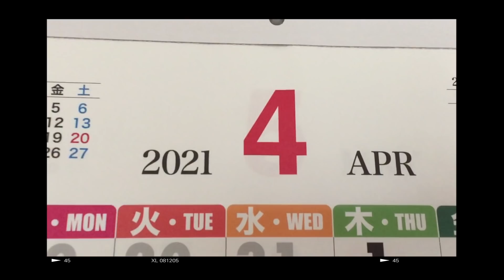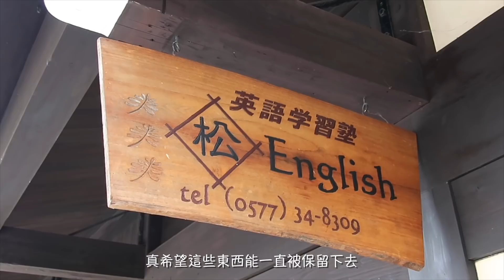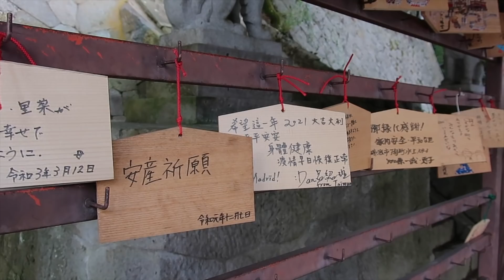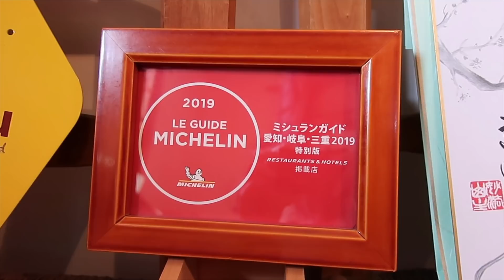我的高山輕旅行(下）/江戶時代開業餐廳 /豐盛的日式早餐/ 宮川朝市/高山祭的八幡宮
Hello!大家好！我是Shu。🤗🤗
2019年1月搬到名古屋和日本先生開始新婚生活🏠。

喜歡旅行✈️、攝影📷、料理👩🏻‍🍳、逛超市😂。

在這裡，我用影像紀錄我的生活、和日本先生的互動、製作日式便當和各種日本的新鮮事。

有任何建議也歡迎留言給我喔～😉